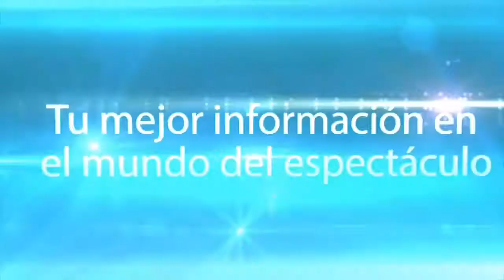ALKILADOS - ENTREVISTA - FESTIVAL HEAT PERU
Artistas del Festival Heat Peru FannyLu, SebastianYatra, Alkilados, MikeBahia la dominicana Marielle, Martina La Peligrosa, y Deyvis Orosco se unieron a la campaña UnaSolaFuerza para motivar al público a seguir colaborando con las donaciones para los damnificados por los huaicos y lluvias en diferentes regiones del país.